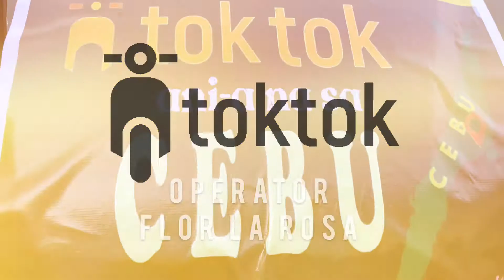Toktok : Grand Launching Cebu Motorcade